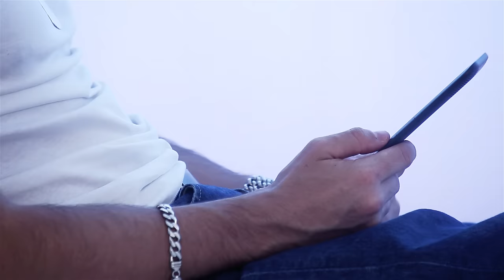Santaflow - Más fuego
Santaflow - Más fuego (Videoclip oficial HD) Primer sencillo del álbum del mismo nombre.
Video producido por ViktorStudios